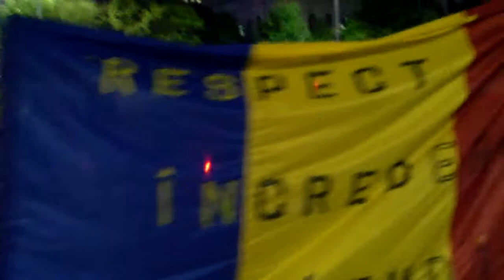Am primit un drapel in cap la protest, din greseala rezist - Curaj.TV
Bucuresti, Piata victoriei, ziua 105